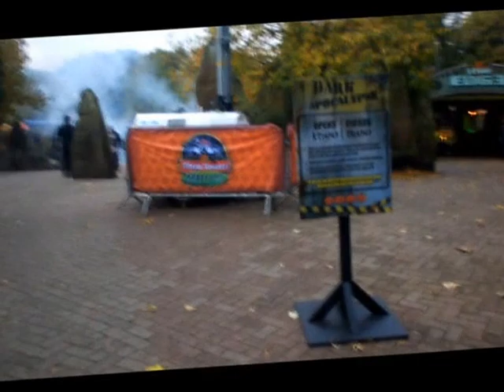Alton Towers Scarefest 2015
All Nox Infernus and Dark Apocalypse can be found in Dark Forest and Forbidden Valley,, My Film,, :) Horror Show, Hope you like it,,